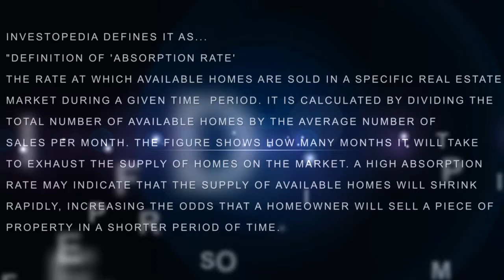JenKlein's Video Dictionary - Absorption Rate Defined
Absorption Rate defined by Investopedia
"The rate at which available homes are sold in a specific real estate market during a given time period. It is calculated by dividing the total number of available homes by the average number of sales per month. The figure shows how many months it will take to exhaust the supply of homes on the market. A high absorption rate may indicate that the supply of available homes will shrink rapidly, increasing the odds that a homeowner will sell a piece of property in a shorter period of time. "

In both Roseville and Rocklin, the absorption rate for last 12 months has been around 1 month of inventory.  A traditional or healthy market is said to be when their is roughly 4-6 months of inventory. For last month, (see Roseville and Rocklin Real Estate Scoop), Roseville was closer to 2 months of inventory. Which is higher, but by no means a buyer's market! However this should provide some relief for buyers. We are seeing inventory sit a bit longer and more price reductions than in months passed. This could be a direct reflection of the creep in interest rates.  Some buyers are being pushed out of qualifying because they can no longer qualify for their payment under new interest rates and premiums.